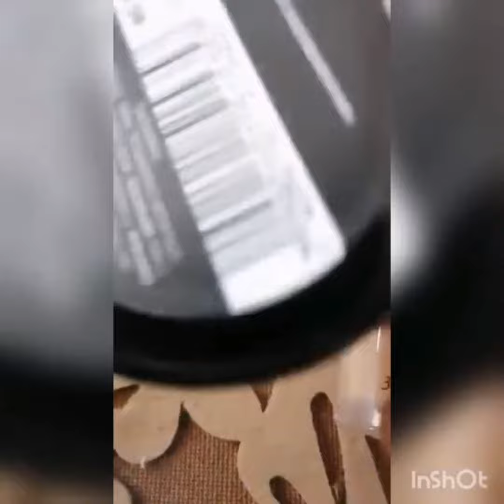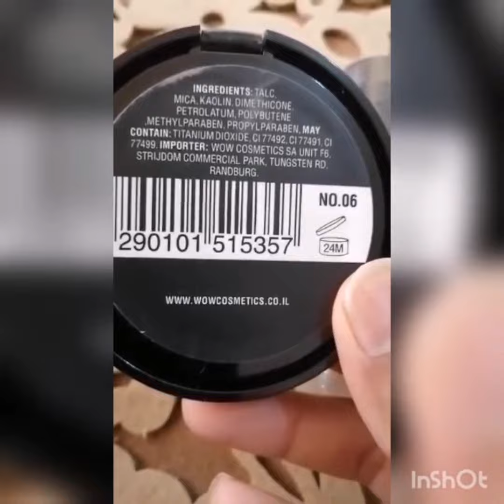Wow Cosmetics Foundation,Wow Face powder Review|| Believe in Beauty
Here is my review of the wow cosmetics foundation, face powder!
My Channel Believe in Beauty 💖